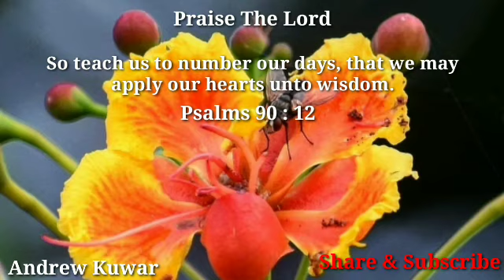Anadi Dev TPM Marathi WhatsApp Status Video Song